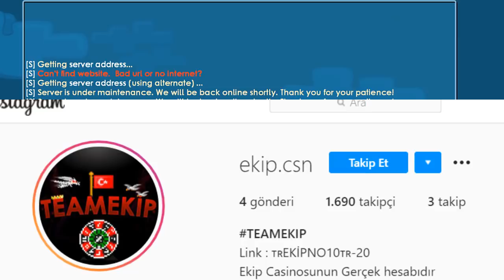60 SANİYEDE GROWTOPİA